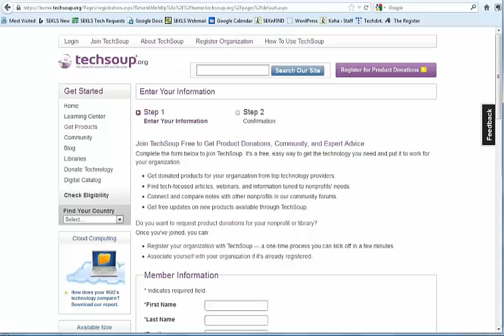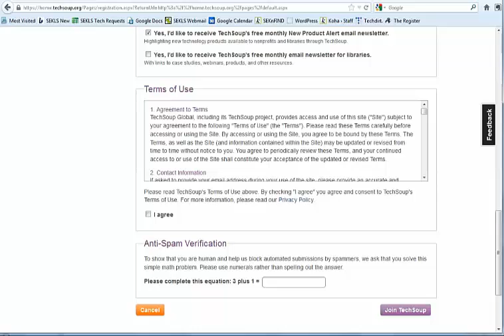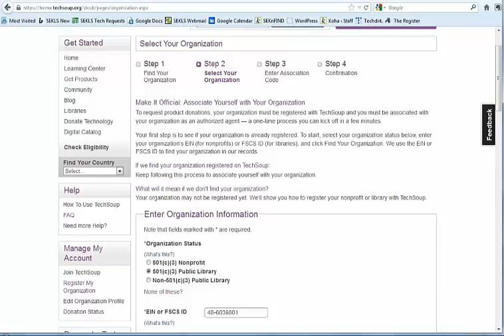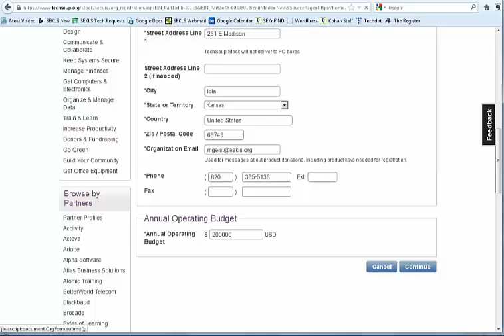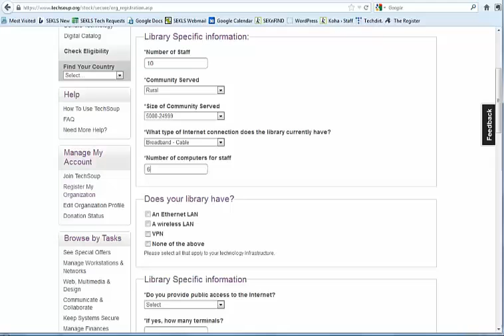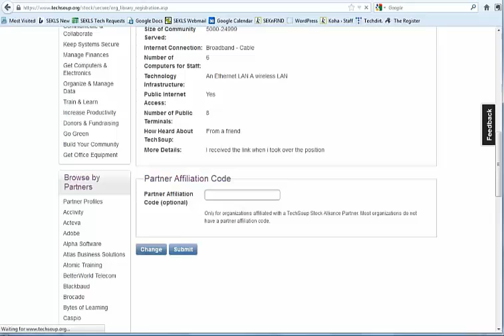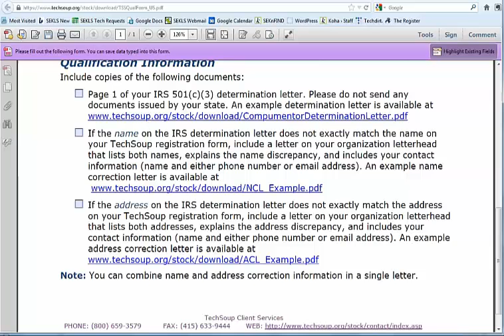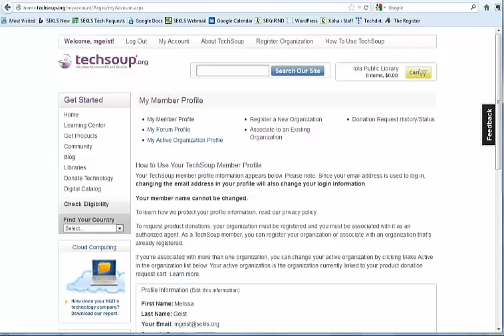SEKLS Tech Soup Setup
This video explains briefly how to set up an account with techsoup.org